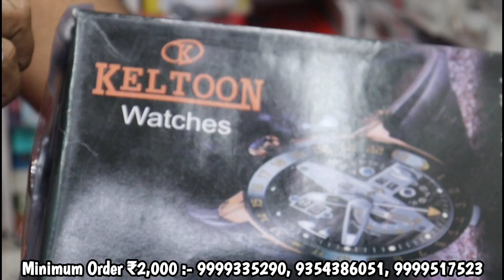Cheapest Wrist Watch Wholesale Market in Delhi | Harish Watch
Watch wholesale market in Delhi | Cheapest Wrist Watch Wholesale Market in Delhi | Sadar Bazar Delhi | Harish Watch | Watch market

Shop Address :-

Harish Watch

Address :- 5120/4, 1st Floor, Shri Hanuman Market, Rui Mandi, Sadar Bazar, New Delhi - 110006

For Order :- 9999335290 , 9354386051 , 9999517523 , 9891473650 , 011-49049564

​Please Like & Follow Monu Khatri Vlogs Page.

​ Warning
​ This video is designed only for the purpose of education and to give market Information Monu Khatri Vlogs Channel is not doing any Paid Promotion in any way, Customers will not only be responsible for any disadvantages and understanding of any goods before buying any goods, but you will also be responsible for any kind of profit loss, Monu Khatri Vlogs Channel and YouTube will not be responsible in any way. So Be Careful.

Searching Keyword:-

2 wrist watches on,
6 inch wrist watch size,
7 inch wrist watch size,
8 inch wrist watch size

Thanks